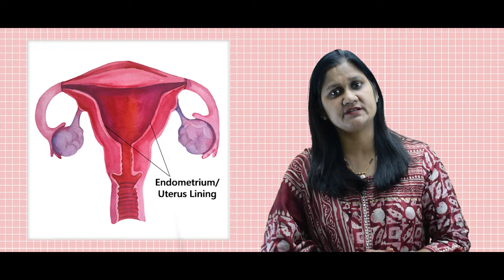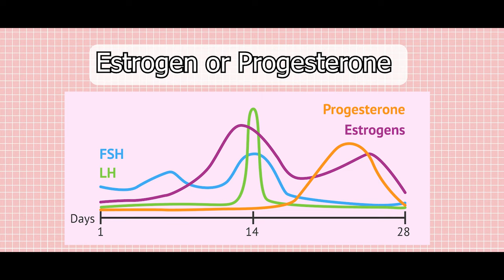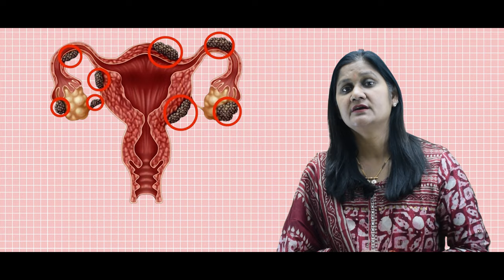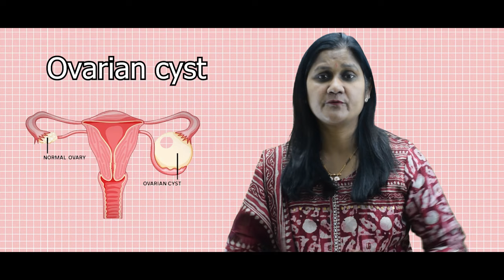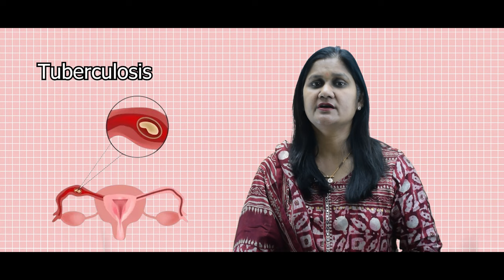जाने पीरियड्स में होने वाले ज्यादा दर्द के कारण और उपाय || Causes of Severe Period Pain & Remedies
Menstrual pain can be intense and disruptive for many. In this video, we explore the various causes behind severe period pain and effective remedies to alleviate discomfort during menstruation. From lifestyle changes to medical solutions, learn how to manage and reduce period pain for a smoother menstrual cycle. Watch now to discover helpful tips and strategies to ease menstrual cramps and discomfort.